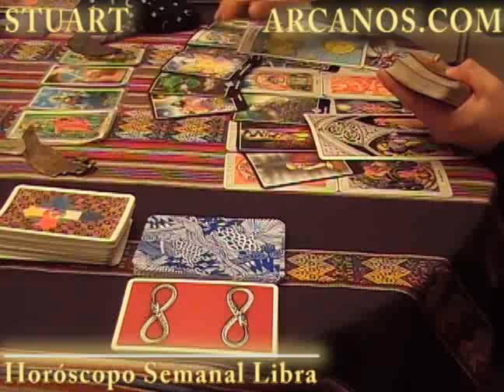Horoscopo Libra del 29 de agosto al 4 de setiembre 2010 - Lectura del Tarot